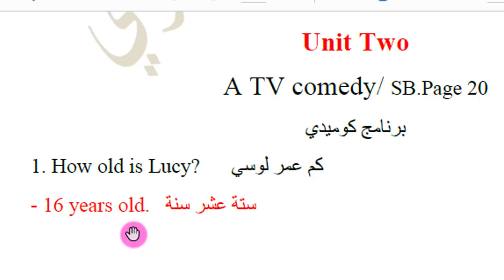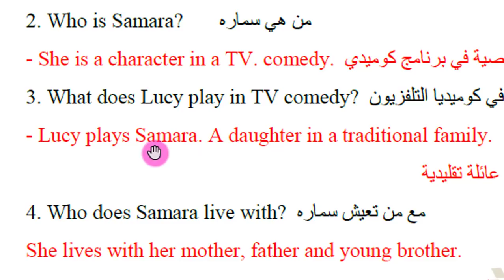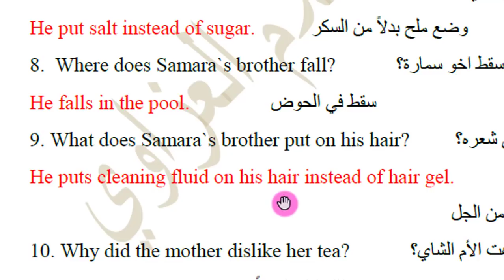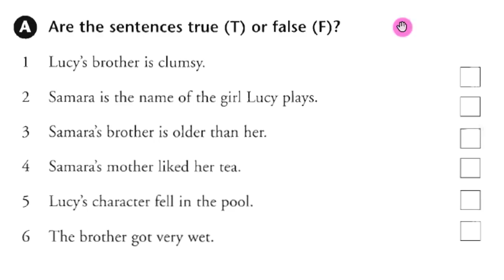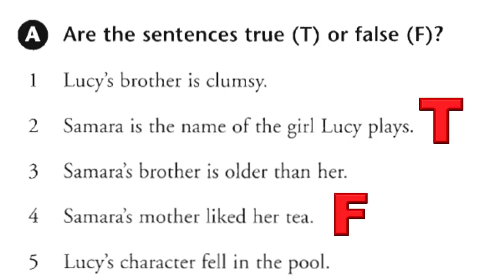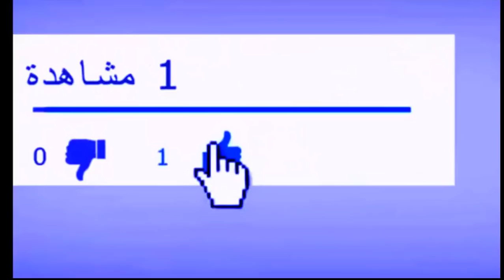ثالث متوسط - أسئلة واجوبة قطعة لوسي - Lucy - TV Comedy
برنامج كوميدي تلفزيوني